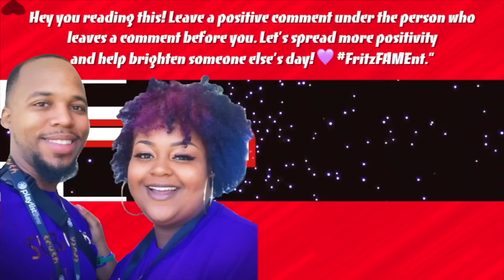ALICE ST. SAVANNAH, GA AIR BNB HOUSE TOUR | WHERE WE'VE BEEN | FRITZ FAMILY ENTERTAINMENT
What's up FAM! First off we wanna say thank you all so much for being patient with us. We promise to get back on it soon, we're still trying to handle the issue adressed in this video. We hope you guys enjoy the tour! Special thanks to Laura our AirBNB host who was so sweet and helpful. Make sure if your're looking for an Air BNB in SavannahGeorgia please check her out.
👇🏽PREVIOUS UPLOADS👇🏽
Positivity Comment
Follow us on all social media!